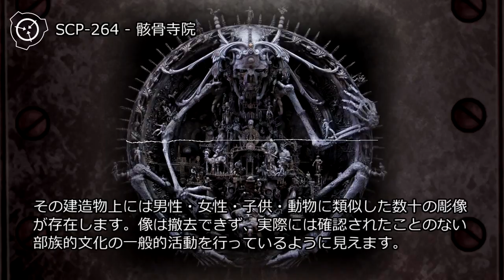SCP-264 - 骸骨寺院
オブジェクトクラス: Safe